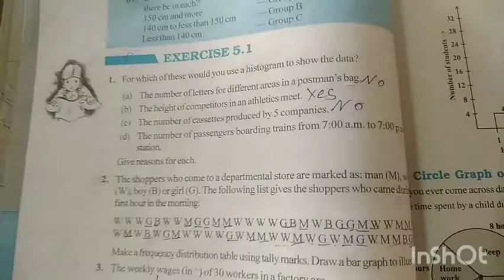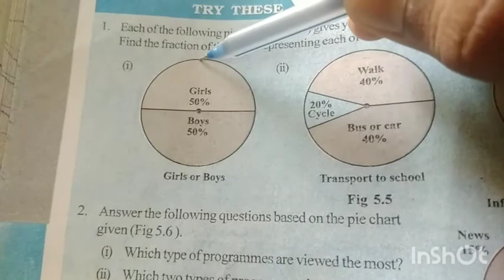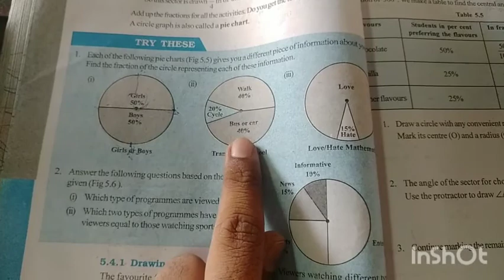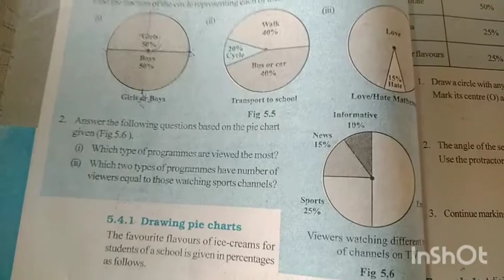8th maths30th sep